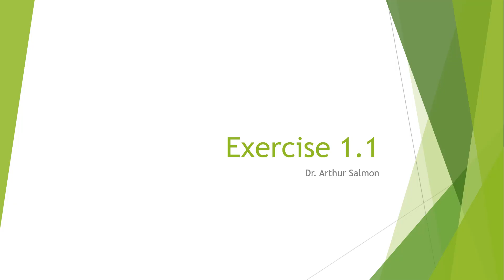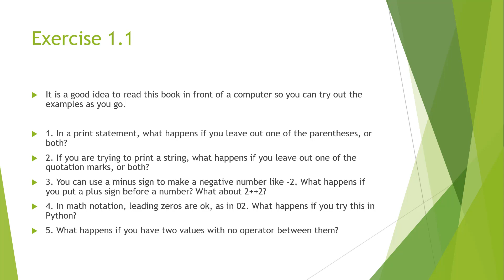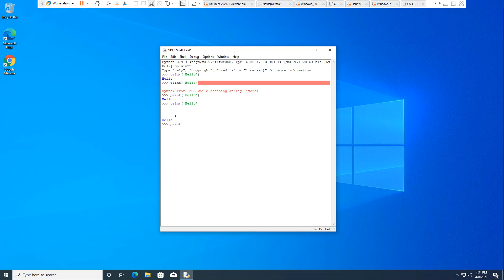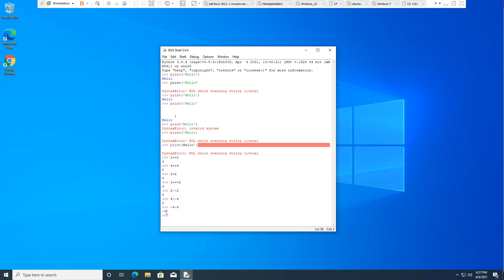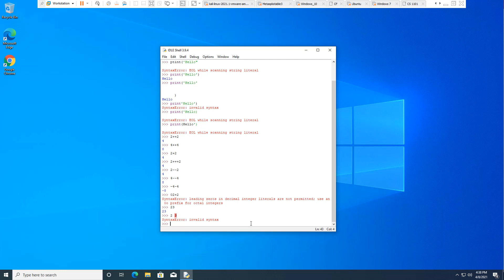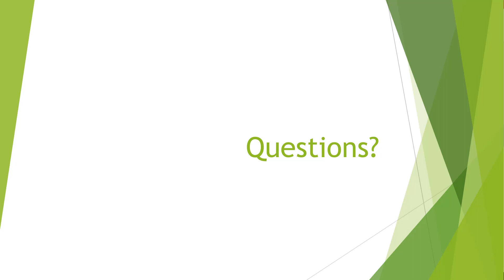CS 1101 – Programming Fundamentals - Chapter 1 - Exercise 1.1